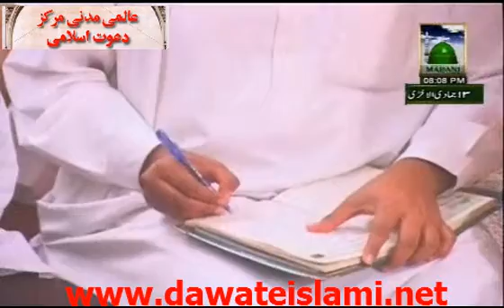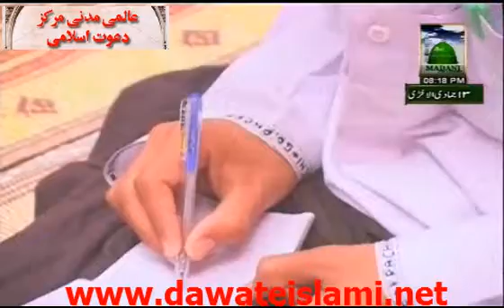Farameen e Mustafa - Ikhlas e Niyyat - Part 1/2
Very interesting Silsila Farameen e Mustafa on Monday, 16th May 2011 at Madani Channel. The Topic of this Silsila is "Honesty of Purpose" and the Host is Rukn e Shura of Dawat e Islami "Qari Saleem Attari". He shared wonderful information.

All the Viewers are requested to kindly connect to Dawat-e-Islami - The World Islamic Organization of Quran & Sunnah: